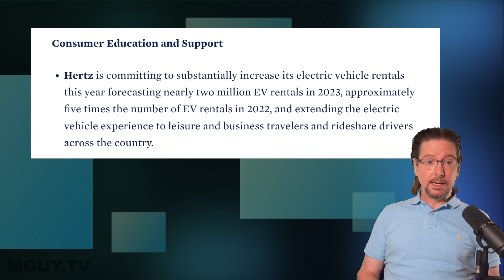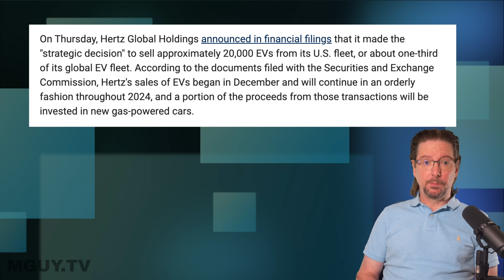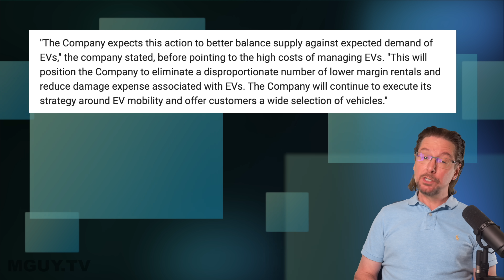Hertz DUMPS 20,000 EVs to buy GAS cars! | MGUY Australia